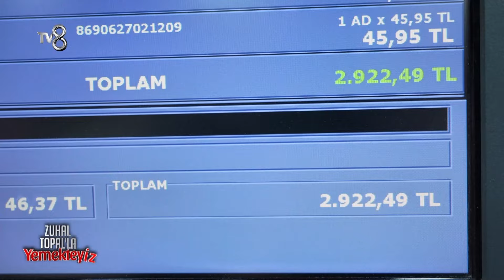Haftanın İkinci Yarışmacısı Birsel'i Tanıyalım | Zuhal Topal'la Yemekteyiz 637. Bölüm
Birsel hem kendini anlattı hem menüsünü. "Birsel menüsüyle iddialı konuştu"

Zuhal Topal'la Yemekteyiz TV8 ekranlarından haftanın 5 günü, 5 ayrı yarışmacı kıyasıya bir rekabet içine giriyor. Onlar yemek yaparken, Zuhal Topal'da yemeğin tadına, tuzuna, biberine, yarışmacımızın misafirperverliğine kadar her şeye puan veriyor. Ve bu puanlar her cuma, haftanın finalinde büyük önem kazanıyor. Finalde en çok puanı toplayan büyük ödül olan 150.000 TL'yi kazanıyor.